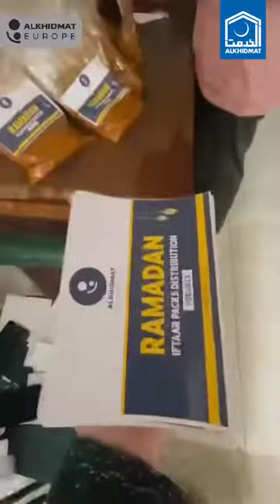Alkhidmat spreads joy with Iftar packs in Gaza.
Distribution of Alkhidmat Iftar packs in Gaza spreads the joy of Iftar among fasting Gazan families. Keep supporting Gaza during the holy month of Ramadan.